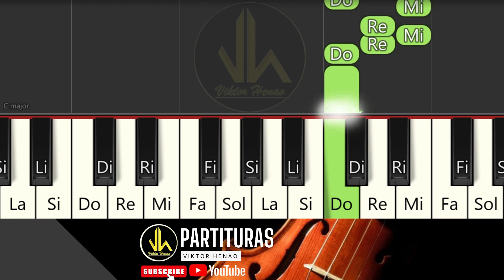🎼 BOB ESPONJA - Piano - Partituras Viktor Henao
🎼 Obras Tropicales para banda Sinfónica. 👇🏽